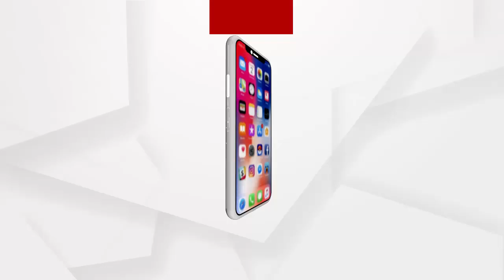ବହୁ ଚର୍ଚ୍ଚିତ ପରୀ ହତ୍ୟାକାଣ୍ଡ ଘଟଣାରେ କଟକ ବିଜେପି ପକ୍ଷରୁ ପଦଯାତ୍ରା